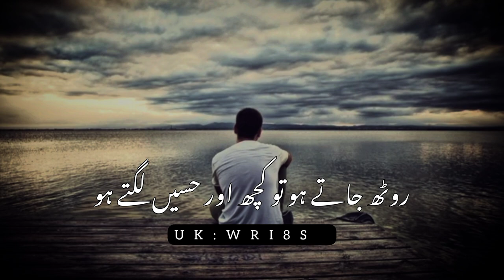Sad poetry 💔🥀 (جبھی تمہیں خفا رکھا ہے)sad poetry status||Whatsapp poetry status||UK WRI8S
Your Quarries

UK WRI8S

Urdu shayari

Iqbal poetry

Ahmad Faraz

Ghalib shayari

Barish poetry

Eid poetry

Iqbal shayari

Urdu sher

Munafiq shayari

Judai poetry

Narazgi poetry

Khamoshi poetry

naqvi poetry

Badmashi poetry

Urdu lines

Rekhta poetry

Poetry sms